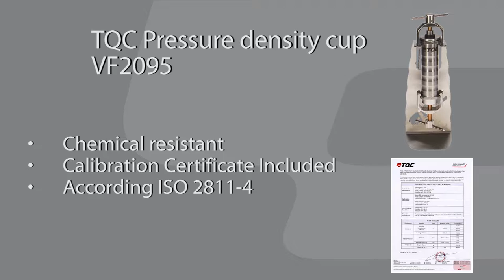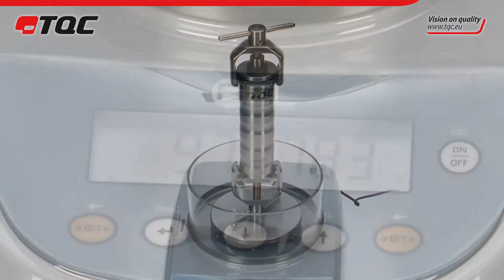Instruction Pressure density cup VF2095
Pressure Density Cup, How to use...
Density or specific gravity (SG) is affected by entrapped air bubbles in the liquid under test. The TQC VF2095 SG-cup has a fixed internal volume of 100 ml. which is to be compressed by the mechanism of the density cup. According EN ISO 2811-4.